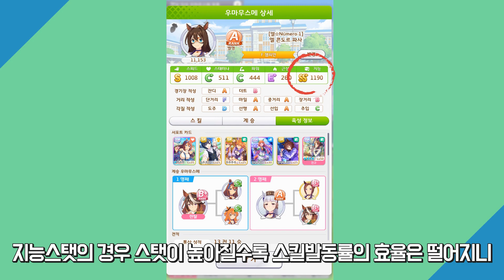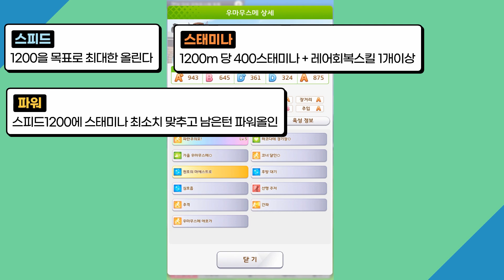[우마무스메] 스탯은 어느정도가 필요할까? 3분 가이드!